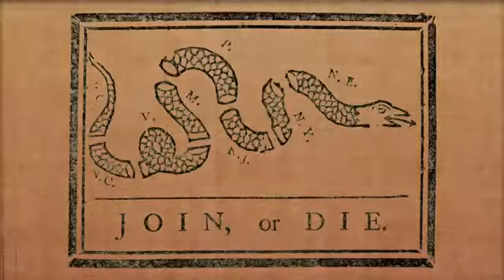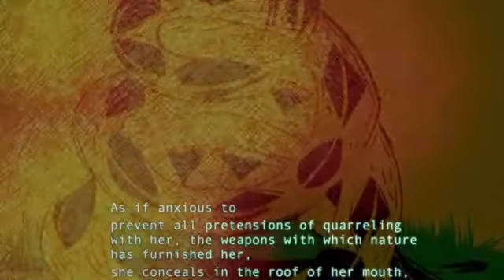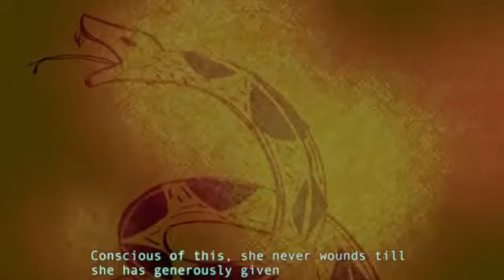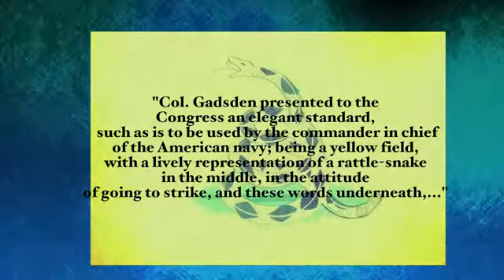Gadsden Flag -No step on snek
A brief history on the flag that we all see in every protest ever. The Gadsden Flag,the No Step on Snek flag.